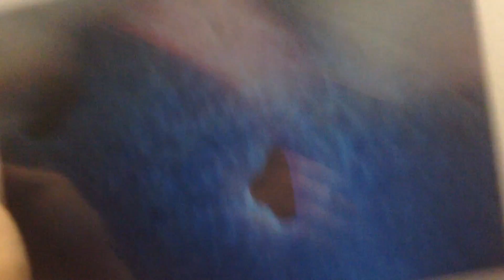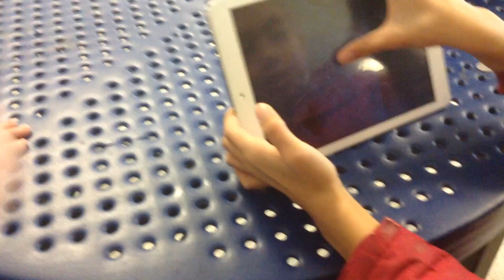Your so immature